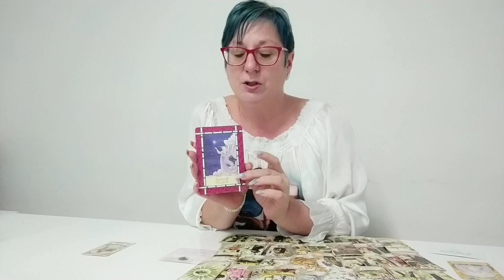Strelec na rok 2021